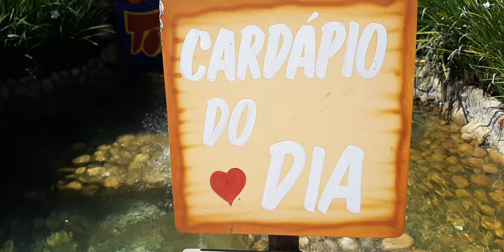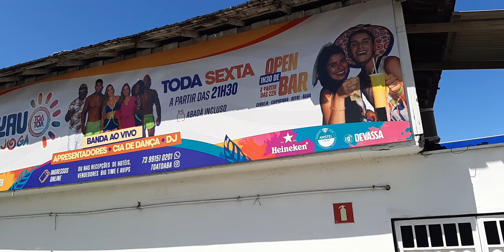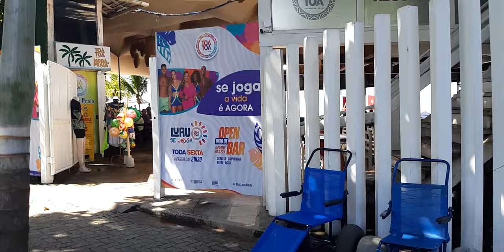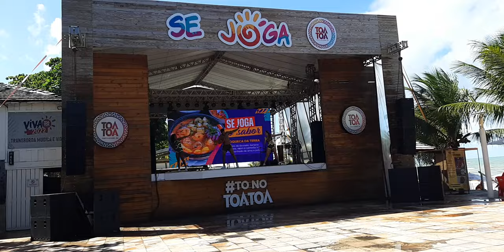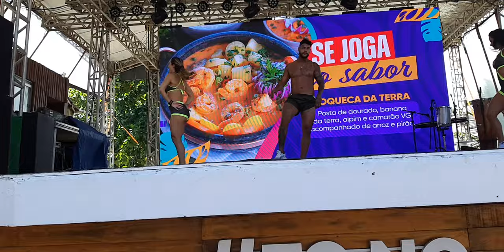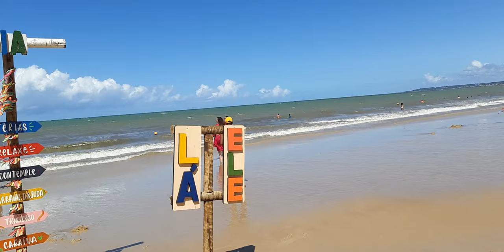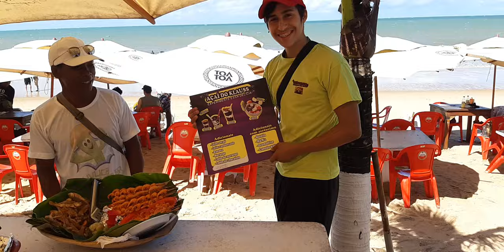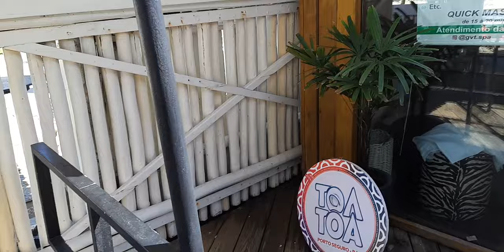TõaTõa porto seguro, melhor praia de Porto seguro Bahia 👍